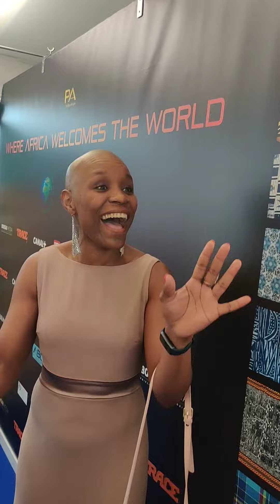Cover Circle Of Life (Lion King - Walt Disney)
Me singing in front of the Original French Voice of Lion King (François Mpondo)